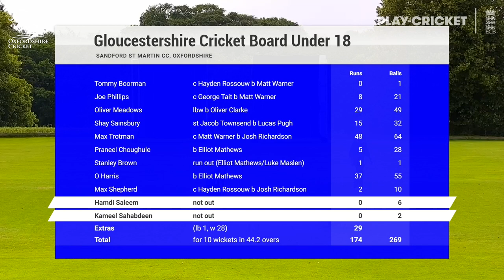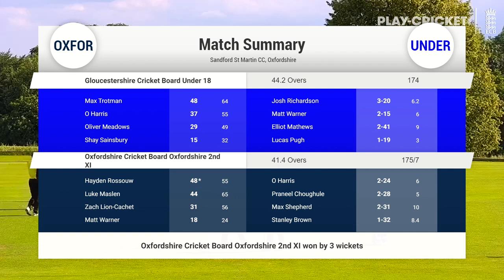Oxfordshire 2nd XI v Gloucestershire Academy | Match Highlights